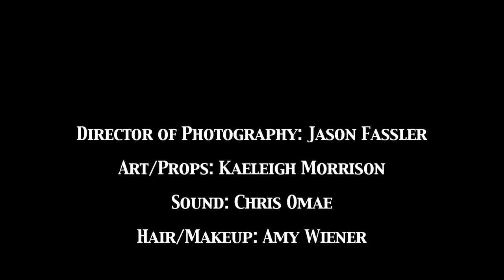RENT CONTROL - Matthew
A tenant tries to save Mike's soul in an elevator.

RENT CONTROL is a comedy series about a building manager and his unmanageable tenants.

Starring Will Hines and Luke Sholl